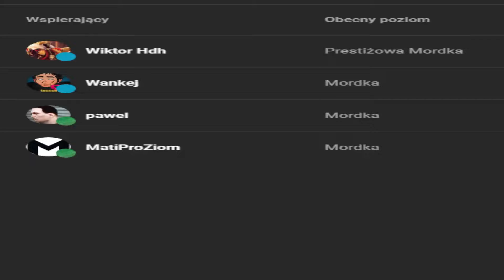Jak ten poziom szybko leci 😱 Galaxy Life Sezon 2 #4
Cześć!
To 2 sezon, 4 odcinek z Galaxy Life na kanale.
Zapraszam do oglądania!! Rozwiń opis

0:00 Pozdrowienia dla sponsorów
0:04 Challeng
0:30 Intro
0:35 Co w odcinku
0:55 O challengu
2:54 Konkurs
3:38 Baza + Pogadanki
8:57 Kolonie
13:09 Pogadanki cz.2
14:40 Ataki + 50lvl UP